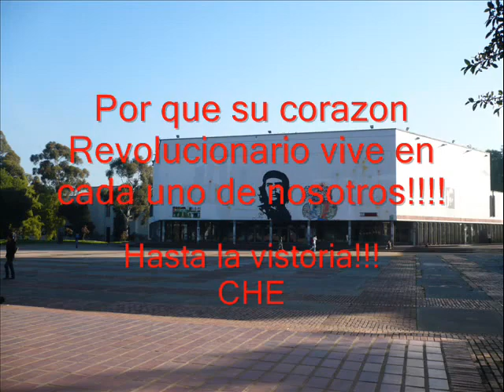La Cancion del elegido